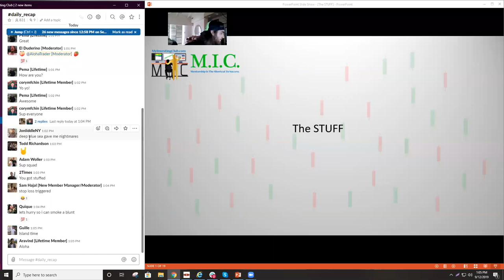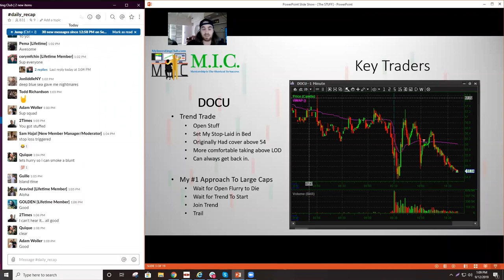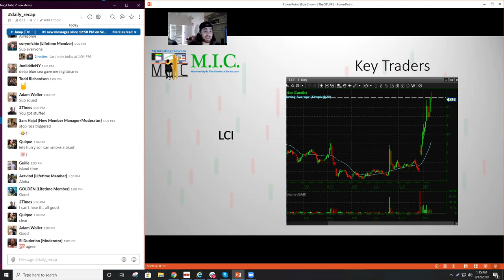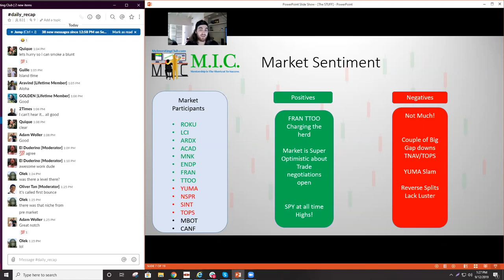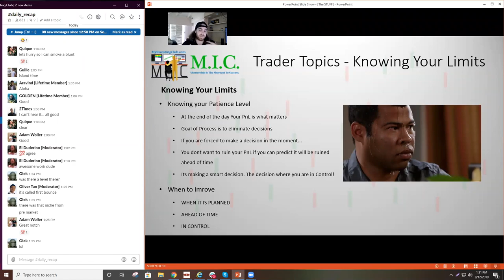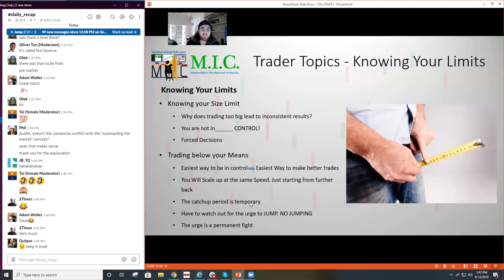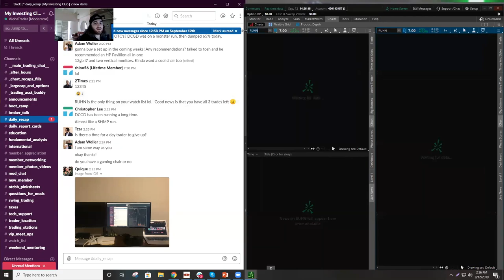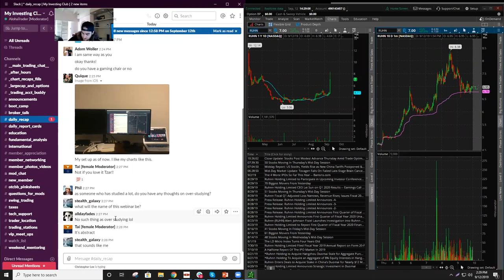The Stuff Move Explained | Trading Patterns | MIC Strategy Webinar | Ep. 16 [PREVIEW]